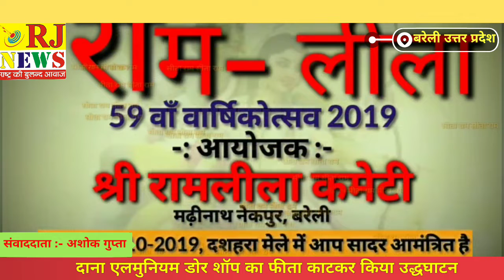BAREILLY RJNEWS दाना एलमुनियम डोर शॉप का फीता काटकर किया उद्धघाटन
बरेली  समाजवादी पार्टी के वरिष्ठ नेता श्री प्रमोद यादव एडवोकेट एवं पूर्व प्रवक्ता/ सचिव हैदर अली ने अलखनाथ मंदिर रोड पर दाना एलमुनियम डोर शॉप खुलने पर उसका उद्घाटन किया इस अवसर पर मौजूद जनसमूह से दोनों नेताओं ने 1 तारीख को होने वाले समाजवादी पार्टी के धरना प्रदर्शन को सफल बनाने की अपील करने के साथ ही साथ दाना एलमुनियम डोर के प्रोपराइटर सैयद सलमान अली को नए प्रतिष्ठान के लिए मुबारकबाद भी दी।